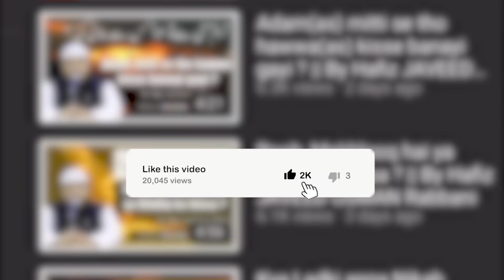Daura-e Tarjuma-e Quran - Day 34 | Surah Tawba, Ayat 80 to 99 | by Hafiz Javeed Usman Rabbani